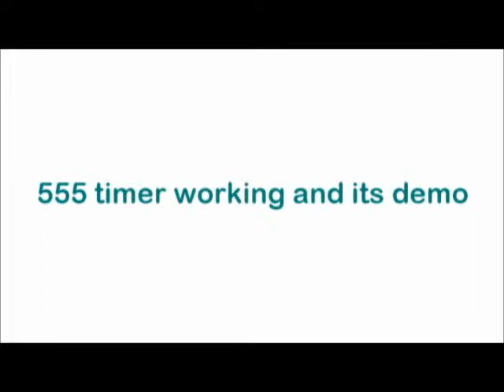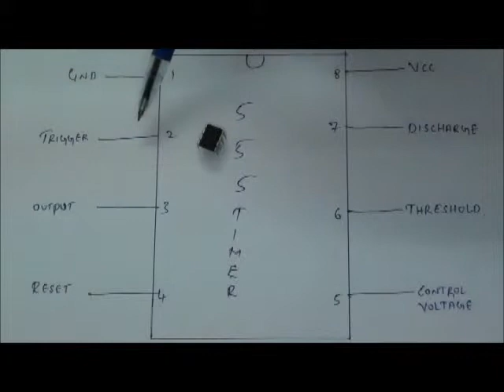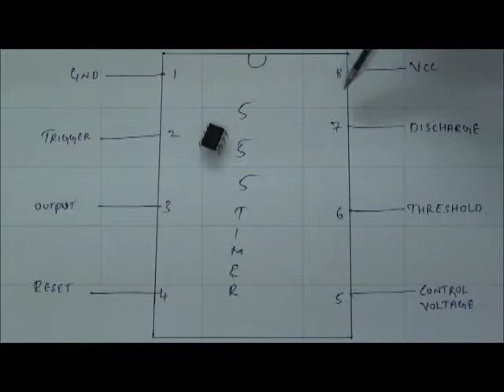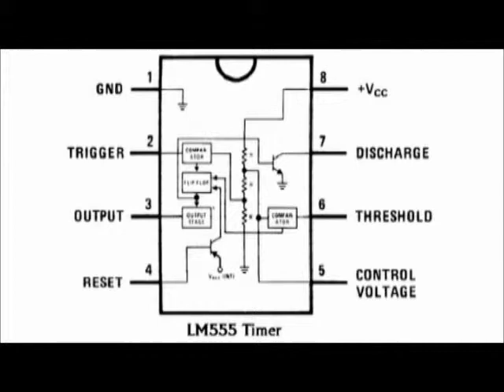Tenet Technetronics: Demo and working of 555 timer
Demonstration of 555 timer by varying the state of LED  using a potentiometer by Tenet..
 This is a common 555 timer/oscillator from TI. A classic for all of those first year circuits projects where you need to blink an LED, generate tone, and thousands of other great beginning projects. Google around for a huge list of resources and example projects.